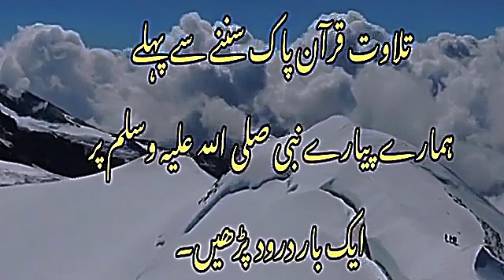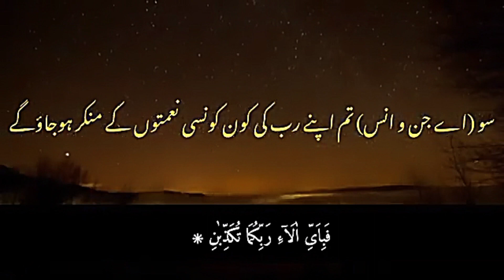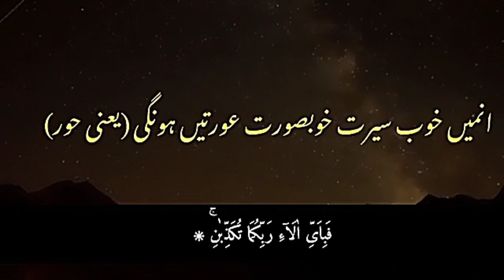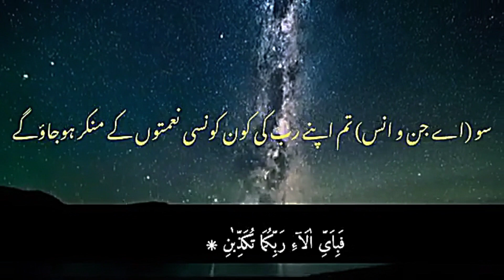Sura Rahman Urdu Tarjuma ky sath ❤️🕊️🕋سورھ رحمنٰ اردو ترجمہ کے ساتھ 🕌🌼❤️🕊️🕋ura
hamadch4269

Naat

Islamic quote

Al Quran

k-zeewrites516